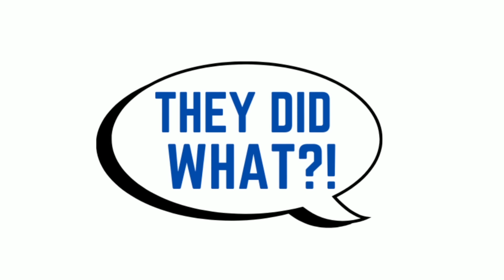PART 2 - My Cheating Gym Obsessed Wife Wanted Me To Fight For Her But Instead I Met With My Lawyer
SSM Clips

In today's video, I go over Part 2 of a story about a husband who learns his pregnant wife (who is a gym nut) has been having an affair. She expected him to beg her back but instead he visited his lawyer's office.  This is a long story about good guy who deals with a very difficult situation but clearly it's not going to work out for his ex.